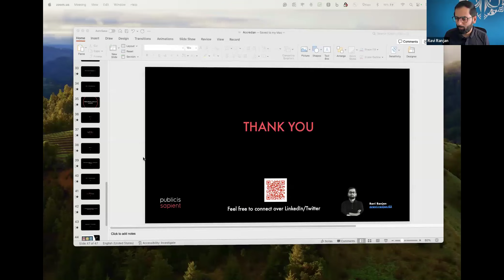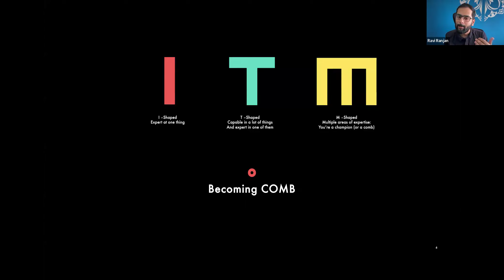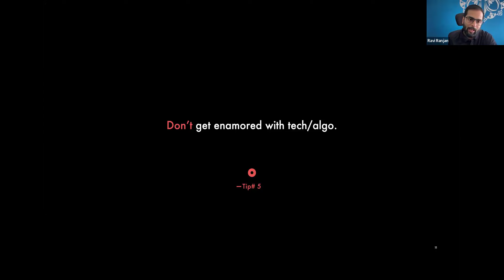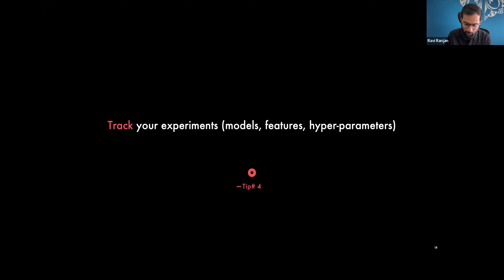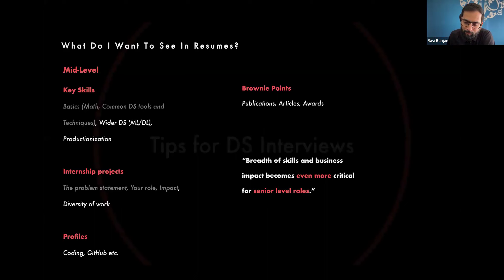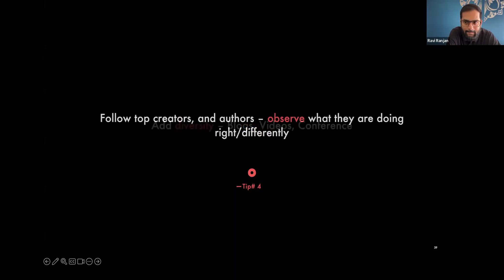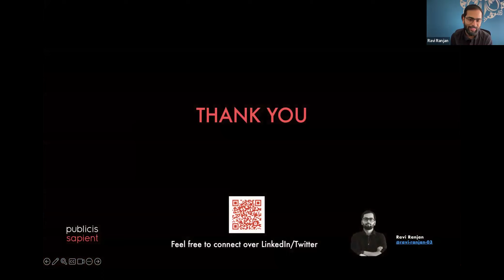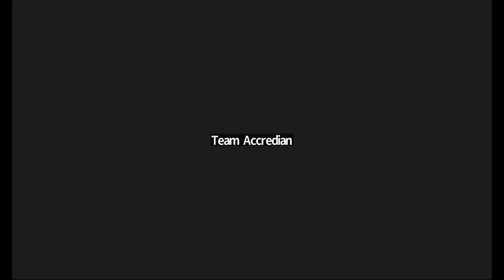Decoding Data Science | From Aspiring to Accomplished ft. RAVI RANJAN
Accredian is India's first and one of the largest academic institutions dedicated to research and education in AI, Data Science, Product Management, Business Management, etc.